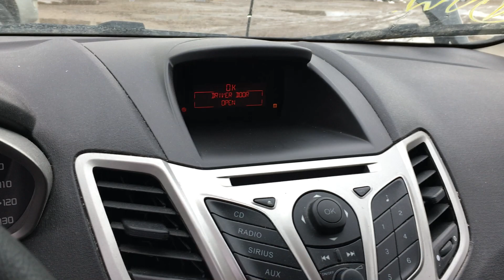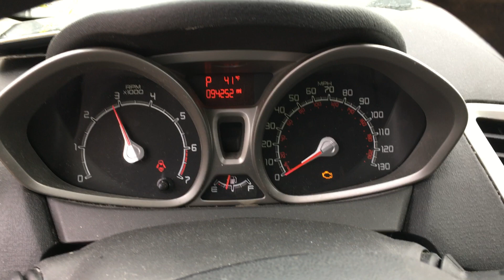S1532B 2011 Ford Fiesta